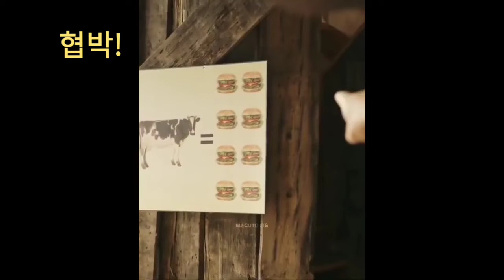뉴욕리포트 - 아이폰 샷 시리즈 1. Shot on iphone 1